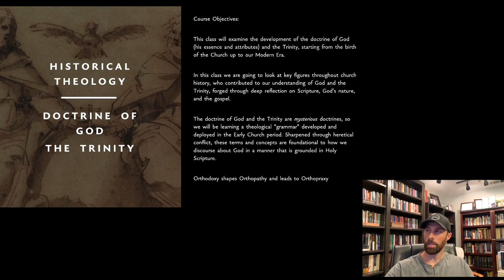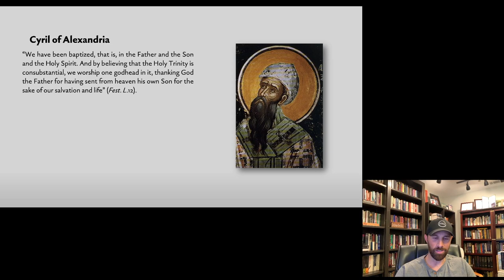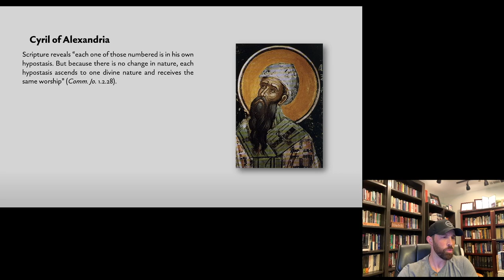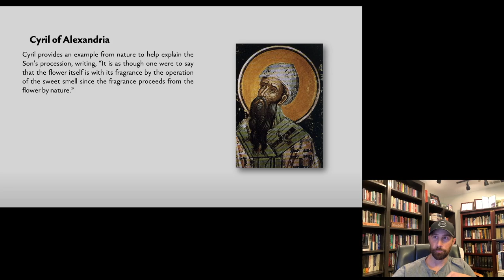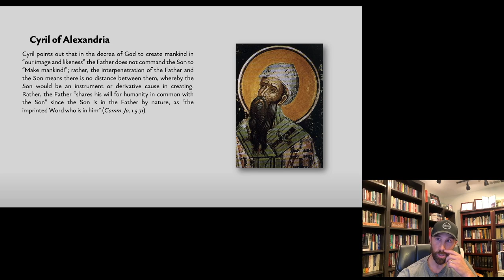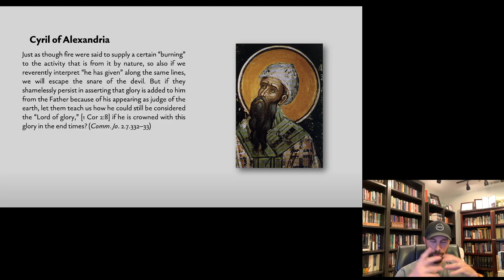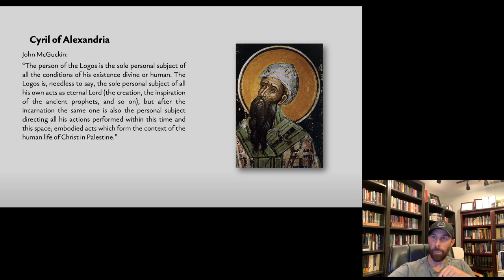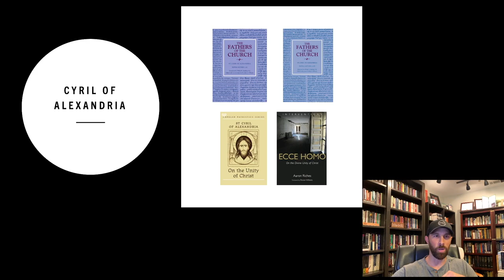Historical Theology — Lecture 19 — Cyril of Alexandria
Cyril of Alexandria (AD 370–444) was a towering figure of his time. As the patriarch of Alexandria (in 412), the tradition of leaders before him elevated the Alexandrian see to a position of great influence, rivaled only by Rome, Constantinople, and Antioch. Cyril is most famous for his Christological works, formulating a doctrine of the hypostatic union grounded in Nicene theology that articulates two natures in Christ, a human and divine, which are hypostatically united in the one person.